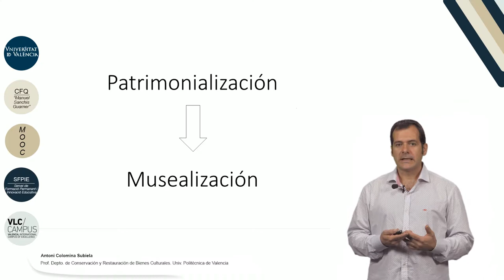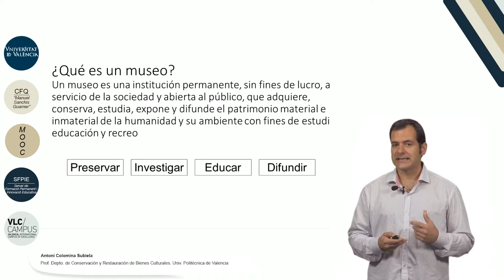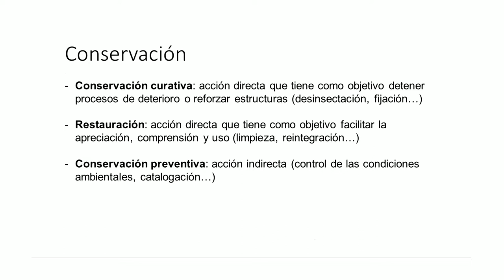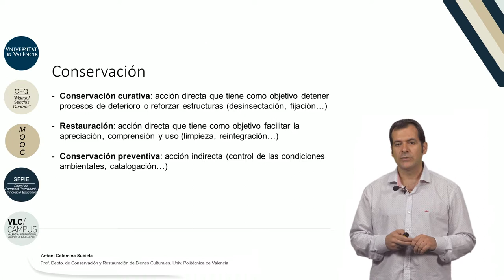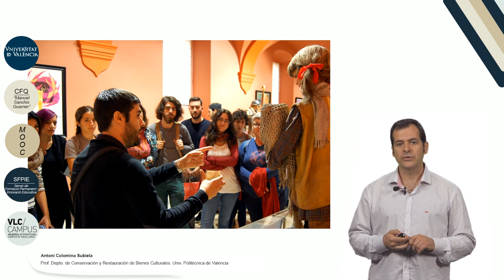6.5. Conservación y restauración del patrimonio fallero